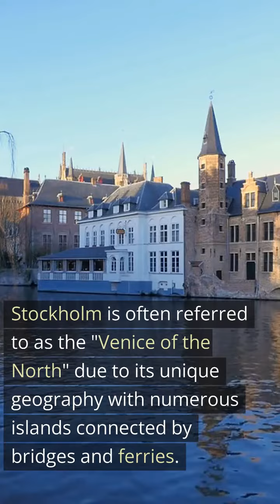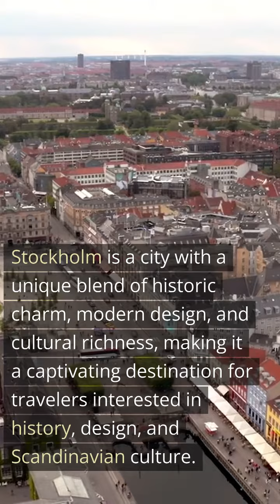Stockholm (Venice of the North)